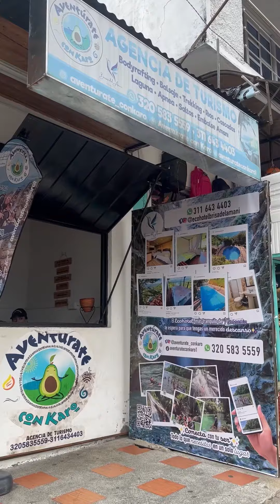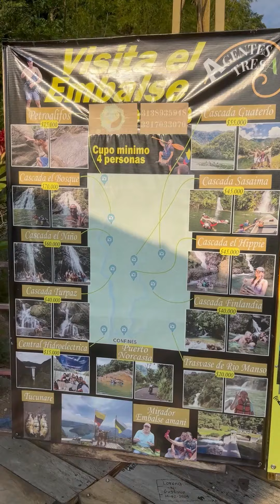Norcasia Caldas un paraíso acuático de Colombia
UN LUGAR CON RIOS CRISTALINOS, REPRESA, MIRADORES ALUCINANTES Y MUCHO VERDE.
Norcasia Caldas un municipio a 6 horas 30 de Armenia, 5 horas 20 de Bogotá,  entrando por la Dorada 2 horas, espacio que cuenta con ríos cristalinos, represa, miradores y un gran numero de actividades de experiencia natural para realizar.
Hoy en el Ascensor Viajero les mostramos algunos lugares de este municipio y puntos importantes si quiere visitar este destino por medio de agencia o por sus propios medios.

¿Irías a este destino?, déjanos tu comentario, tu opinión cuenta.